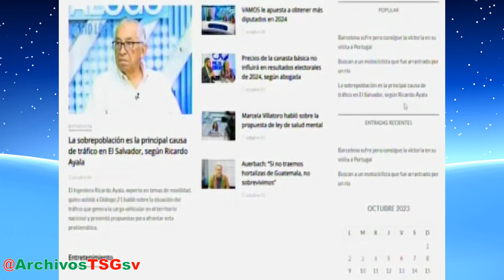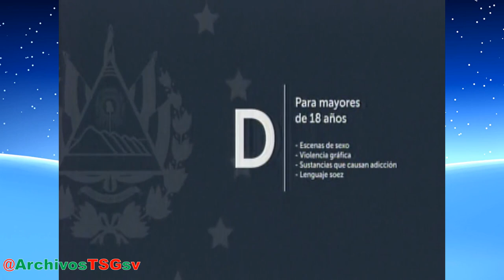Canal 19 GMV: Pase de Homenaje a Central Mundo (14-12-2023)